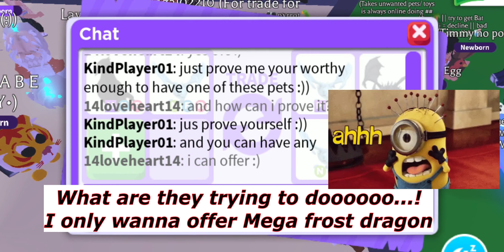OMG! 🤯😱 IS THIS A NEW SCAM? 😡😵WHAT THEY WERE TRYING TO DO?! 😪😬🤔 Adopt Me - Roblox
Hello Loveshines! How are you all doing? Thank you so much for all the love and support. I am forever grateful 🤗